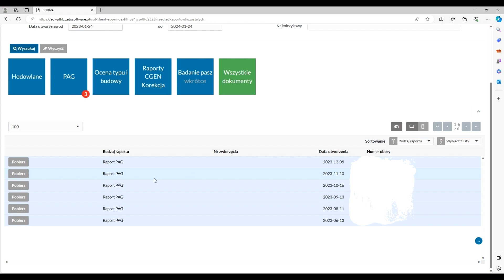PFHB24 - Inne dokumenty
Od lutego wszyscy klienci PFHBiPM mogą skorzystać z nowej aplikacji PFHB24. W tym filmiku przedstawiamy jak łatwo można przeglądać dokumenty posiadając dostęp do naszej aplikacji. Zastąp segregatory naszą aplikacją!

Zacznij korzystać z programu już teraz! Chat z asystentami dostępny na stronie